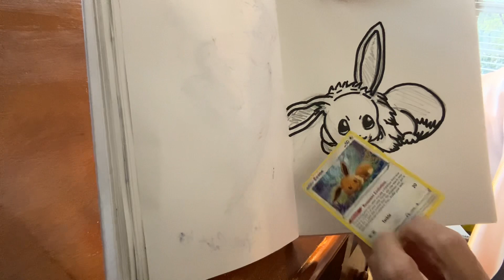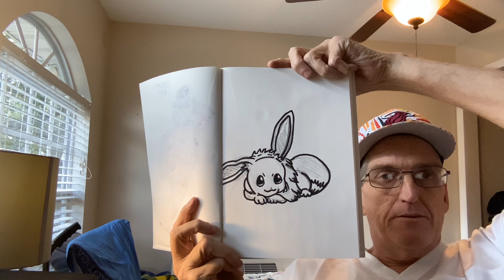Britton Tufts - eve eevee line art